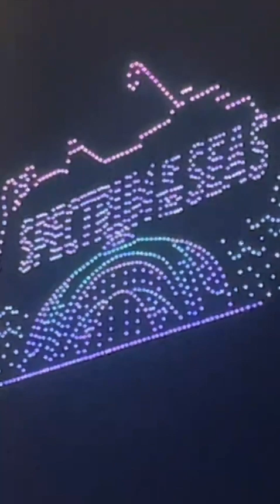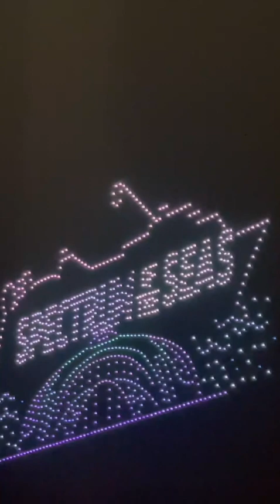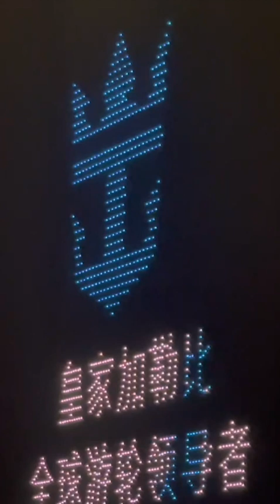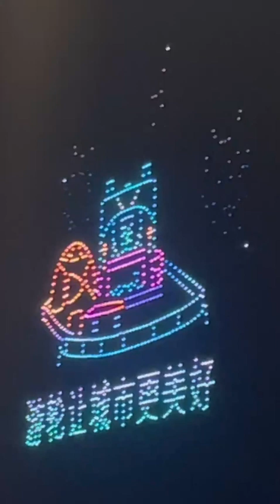Spectrum of the Seas - Return to Shanghai Drone Show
On 26 April 2024, Spectrum of the Seas returns to her original home port, Shanghai. To celebrate this event, all guests were treated to a beautiful drone show at Wusongkou International Cruise Terminal, Baoshan District, Shanghai.